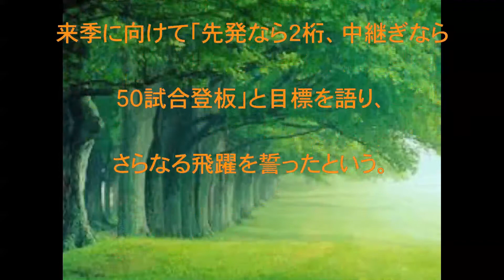石川柊太,球団史上最高,ソフトバンク,球団史上最高アップ率,３０００万円,奨学金の返済とももクロＤＶＤ買います,話題,動画